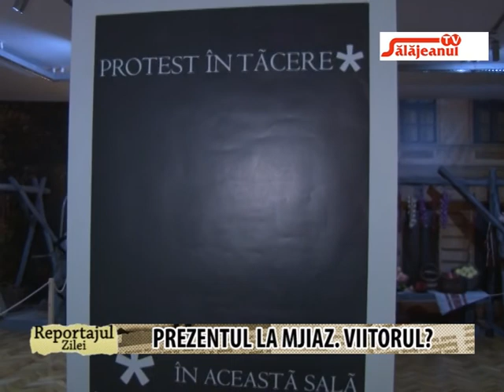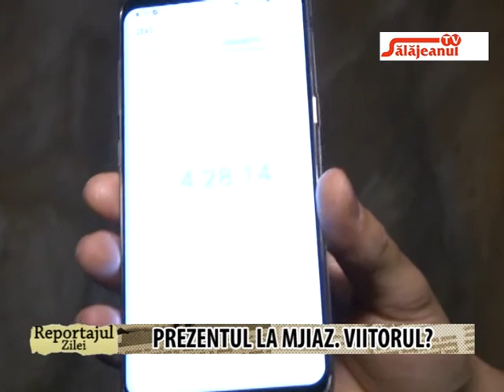REPORTAJUL ZILEI PREZENTUL LA MJIAZ VIITORUL